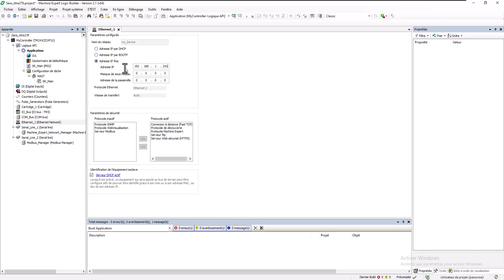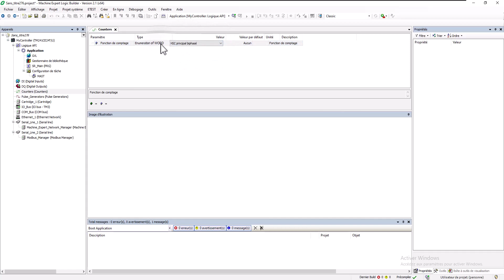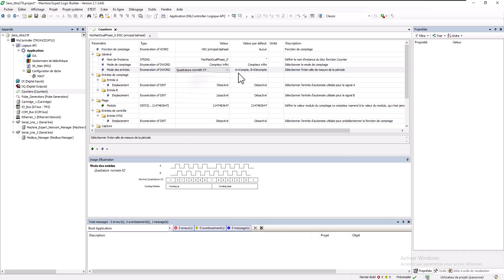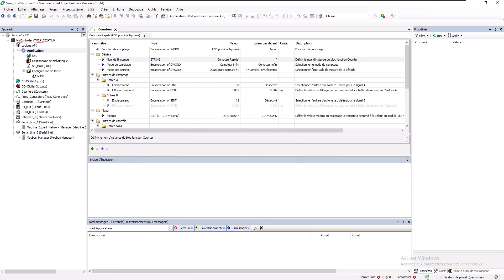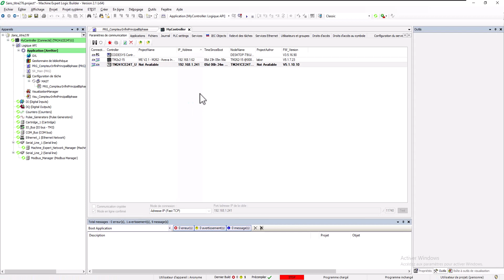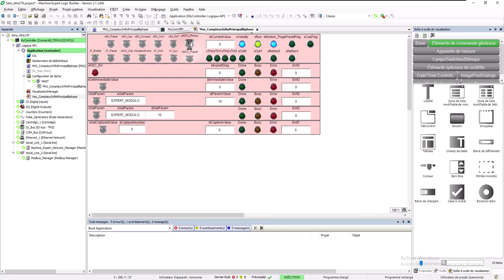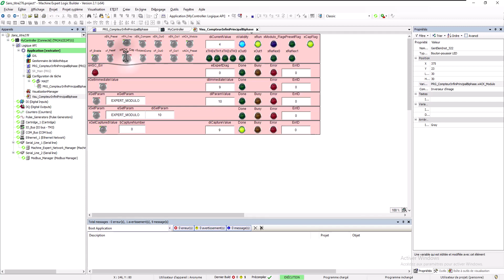ME V2.1 - M241 - HSC Principal biphasé - Compteur infini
00:00 Introduction
00:19 Création du projet
00:43 Paramétrage Ethernet
01:03 Paramétrage et explication du compteur rapide
03:40 Copier-Coller de l'exemple vers le projet
03:50 Renommage de l'instance du FB HSCSimple_M241
04:00 Explication des E/S du FB HSCSimple_M241 et explication des autres FB avec les E/S respectives
04:10 Transfert du projet dans le contrôleur
04:48 Mise en route et explication des fonctionnalités avec le compteur rapide en fonctionnement